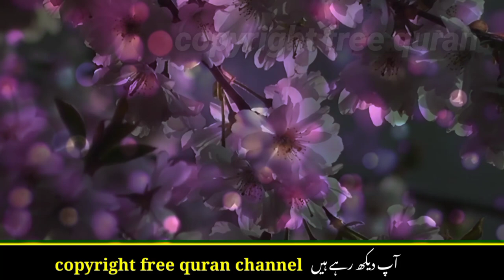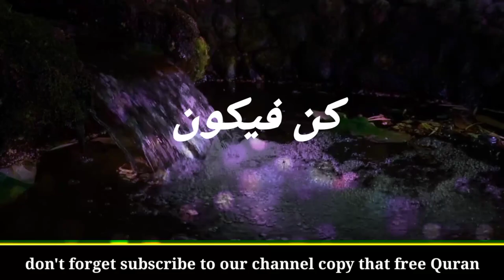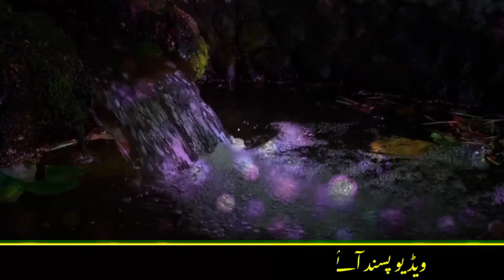wazifa || wazifa for hajat|| کن فیکون کا وظیفہ||wazifa for money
wazifa planet,
wazifa for baby boy,
wazifa wazifa,
wazifa for result